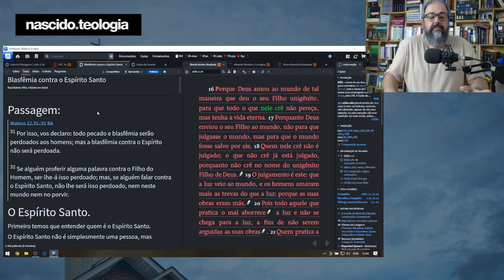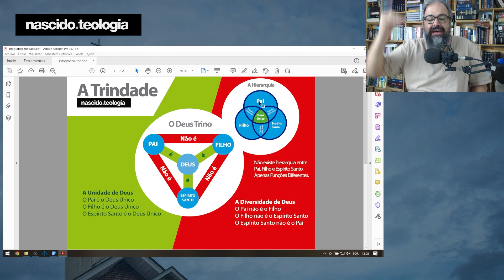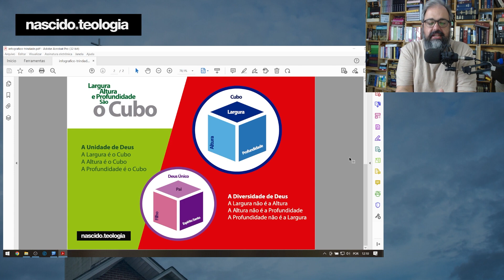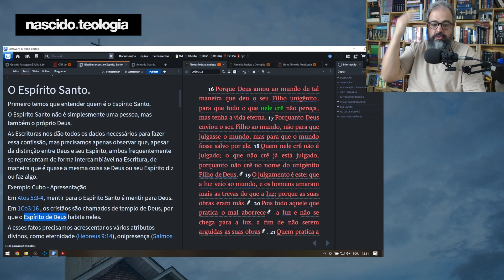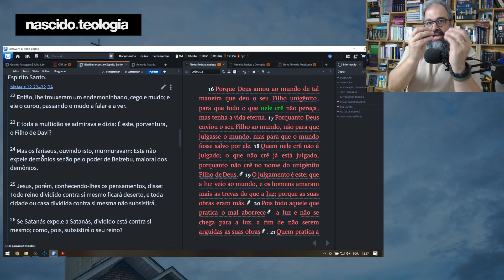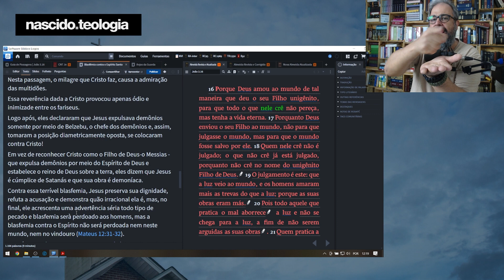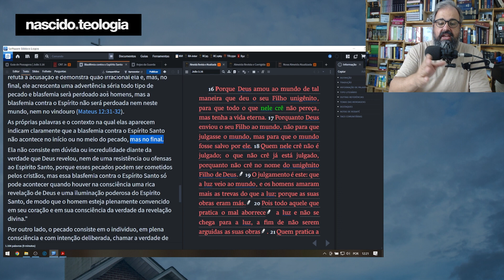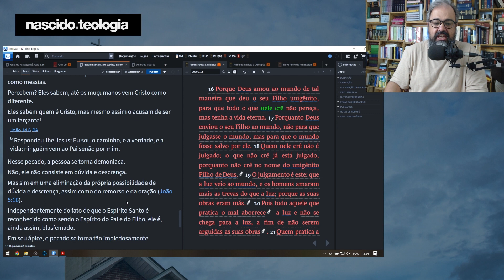Tudo Que Você Precisa Saber Sobre o Pecado Imperdoável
No vídeo de hoje vamos falar sobre a Blasfêmia Contra o Espírito Santo. Vamos explicar claramente o que é este pecado que não tem perdão.

📖 Quer ser notificado de tudo o postamos no Nascido de novo?
Entre no Grupo VIP do Nascido no Telegram ali você será sempre notificado, dos vídeos, lives e tudo que produzimos.
Além disso, ali você poderá tirar suas dúvidas sobre materiais bíblicos e teologia!